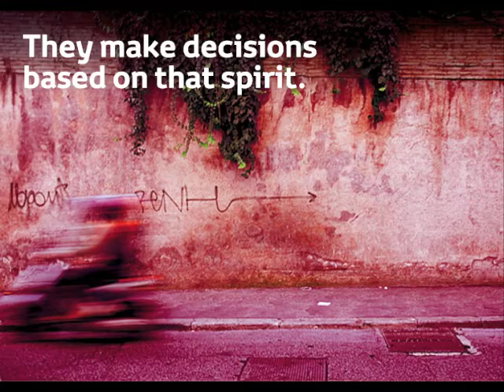2009 Toyota Urban Cruiser - Mood Film